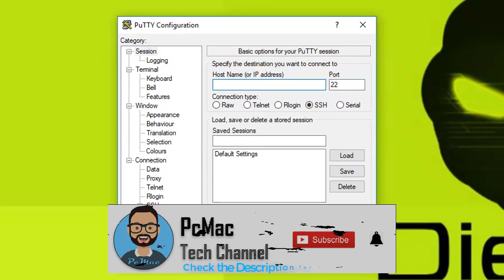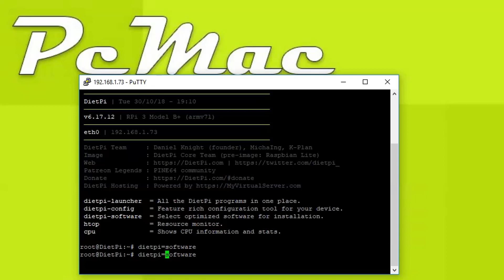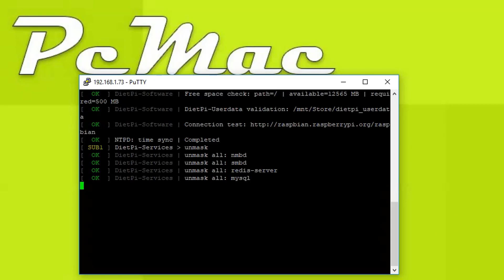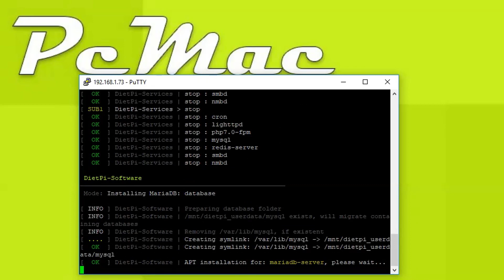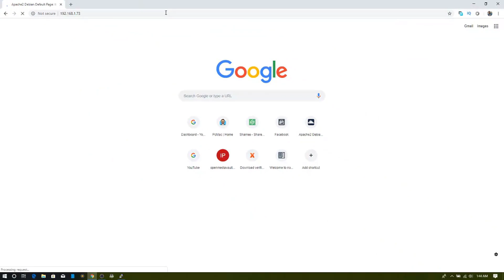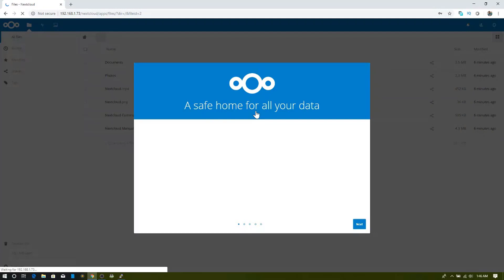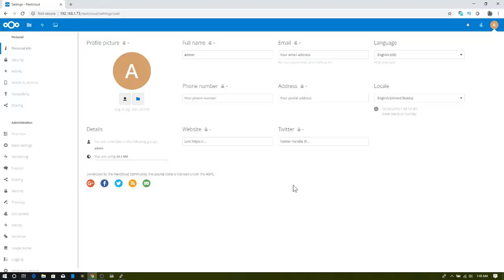DietPi NextCloud Setup on Raspberry Pi 3 B Plus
In this video we are going to install NextCloud Server with Dietpi on raspberry pi 3 Model B Plus.

DietPi

openmediavault

Please note: by clicking any of the above links you are NOT charged extra and in some instances will pay a discounted rate.

Harish Kumar
PcMac
7/D Bhargava Lane Tis Hazari,
Near DDA Flats Delhi - 110054
INDIA